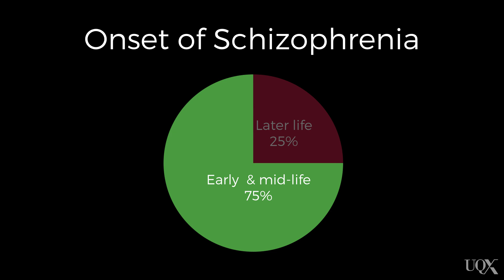UQx PSYC1030.3x 4-2-4 Psychosis and bipolar disorder in later life